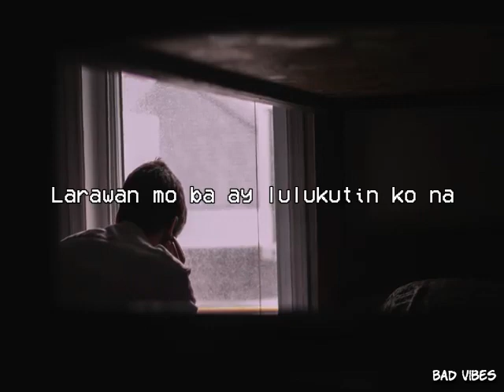Pagsuko by Jireh Lim